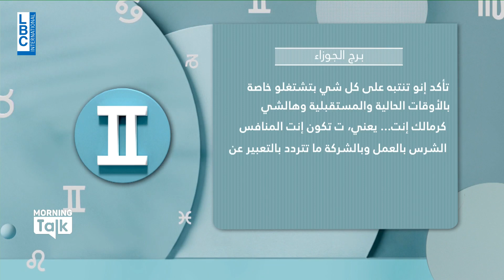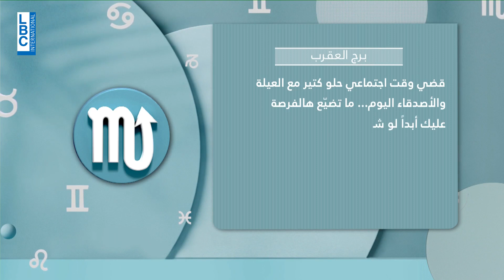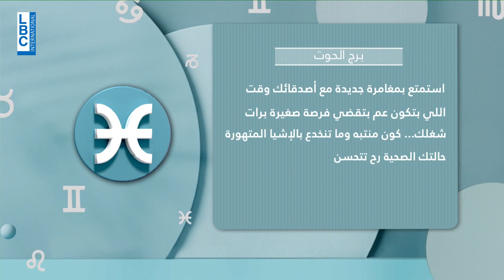توقعات الأبراج ليوم السبت 24-06-2023